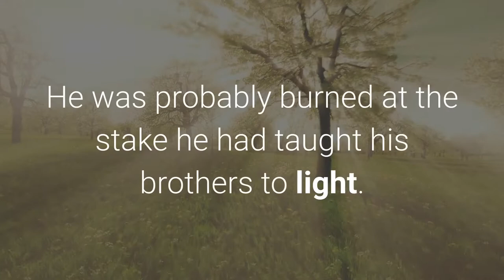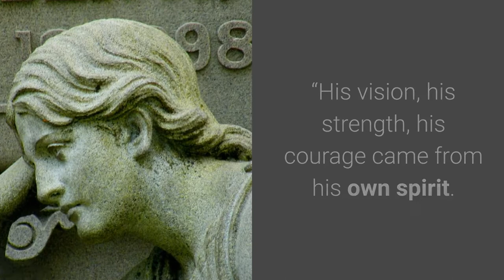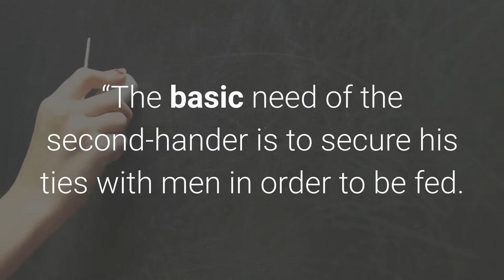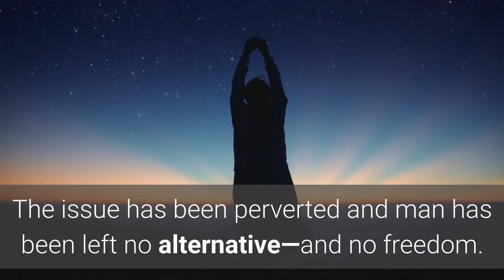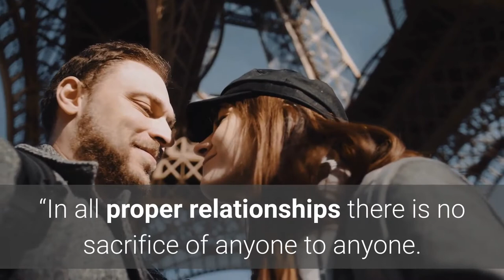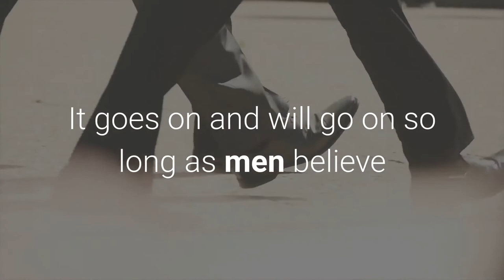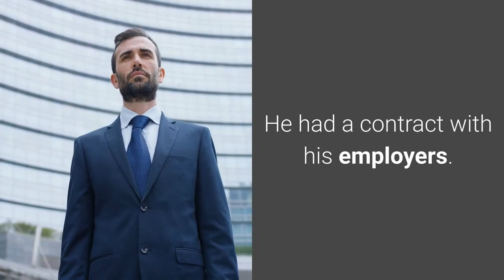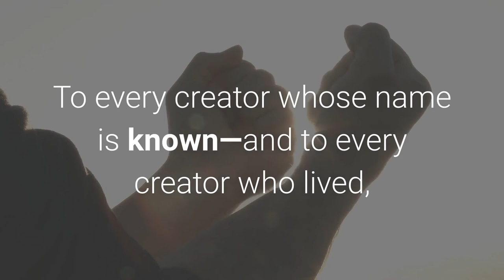The Trial of Howard Roark - Courtroom Speech from The Fountainhead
In 1943, Ayn Rand wrote a book that continues to fly off of bookshelves today. That book, The Fountainhead, explores one man and his fight against the collective thinking of the world around him. Who does your life belong to? Does it belong to you, or to any man that lays a claim upon you, with or without your permission? In The Fountainhead, architect Howard Roark follows in the footsteps of his mentor, Henry Cameron. Like Cameron he is shunned because his ideas are new and bold.

SPOILER ALERT: Howard Roark finds himself on trial after he destroys a building he had designed for low-rent housing. He destroys it because it was disfigured by the collective, those who could never achieve his level of ability. And so, in his defense, Howard Roark explains the age old fight between The Individual and The Collective.

Recorded on an Aston Microphones Spirit obtained from the nice folks at Direct Pro Audio: